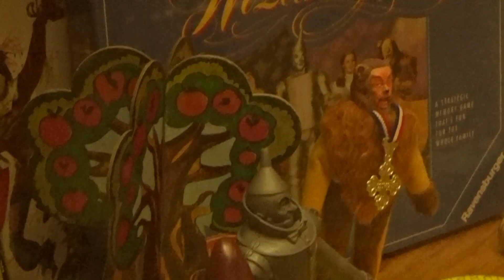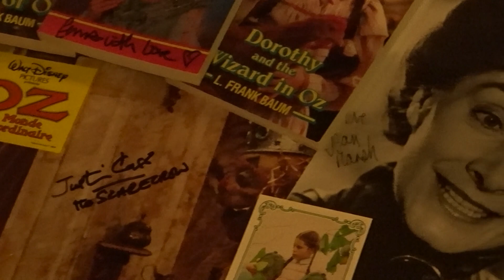My Wizard of Oz Collection at Ellender Memorial Library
My Wizard of Oz Collection exhibited at the Allen J Ellender Memorial Library on Nicholls State University campus.

The exhibit was put up in conjunction with the International Wizard of Oz Club's National Convention held in June 2019.

Thanks for viewing my video!  I share videos of Oz piano performances, Oz exhibits, and Oz memorabilia from my Wizard of Oz collection.